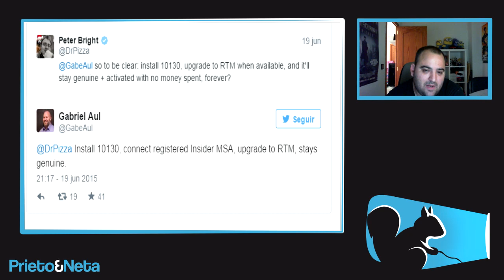IMPORTANTE || Microsoft se retracta de ofrecer Windows 10 gratis para todos !!!